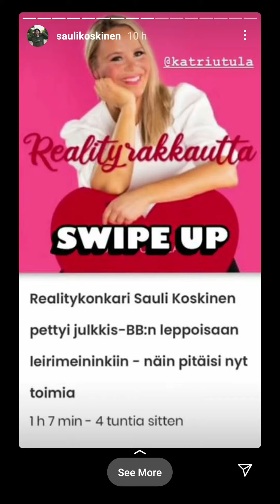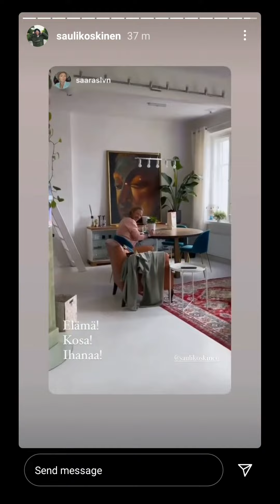Katri, Musti ja Mirri, Ville & Saara - 6.5.2021